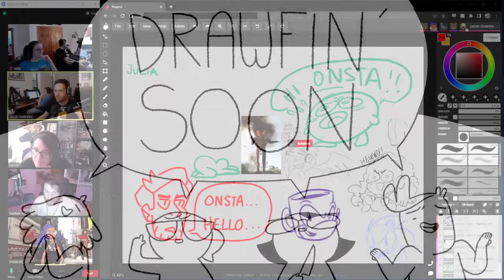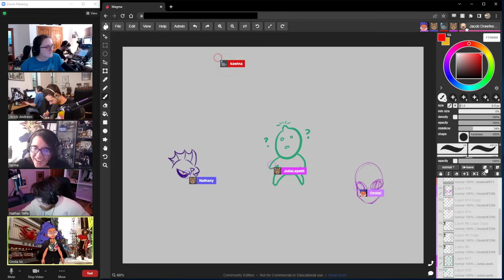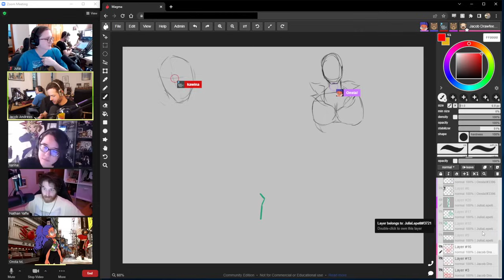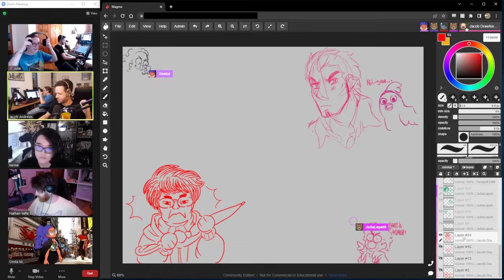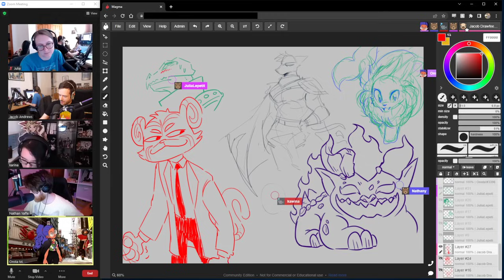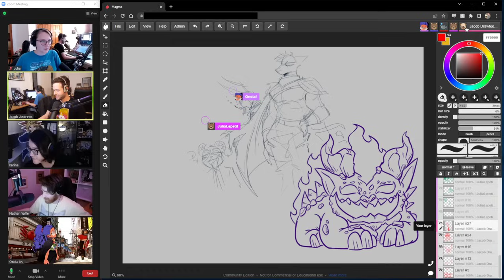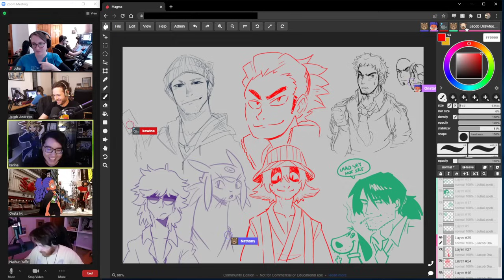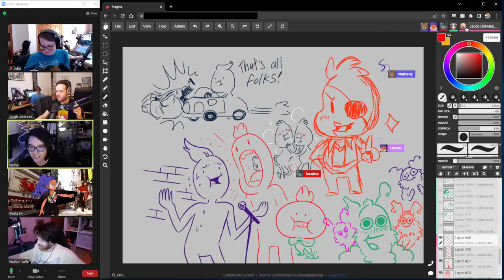One Big Canvas With Onsta!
VOD of Drawfee's 8/15/2022 Twitch stream with special guest Onsta!